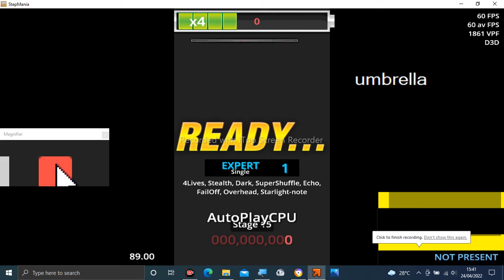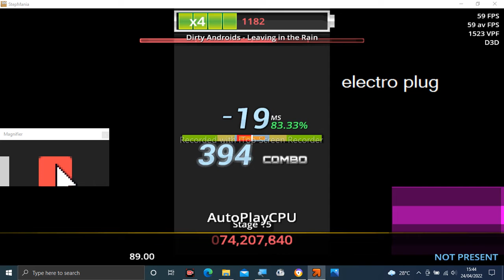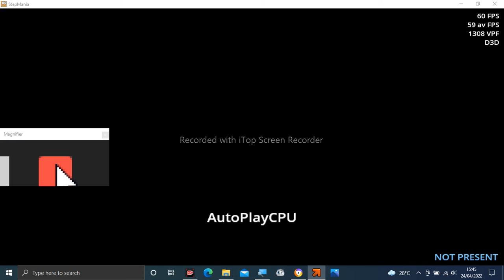Stepmania Audio - Leaving in the Rain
Tittle: Leaving in the Rain
Artist: Dirty Androids
Label: DA Recording